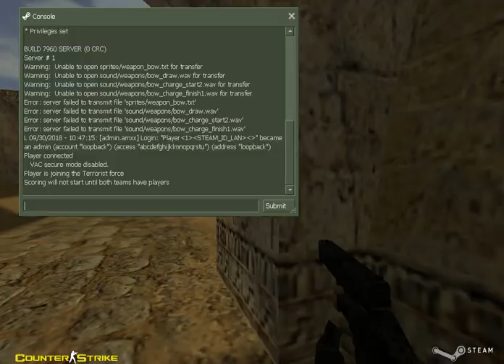hazo bow in cs1.6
i didnt write the plugin